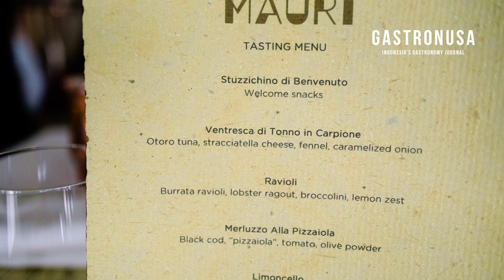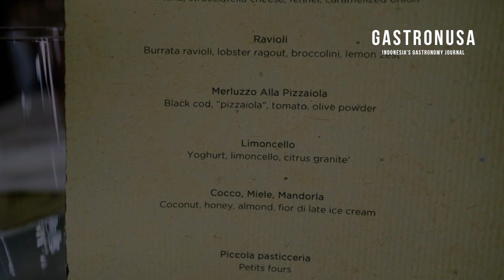Raffles Jakarta X Mauri Restaurant by Maurizio Bombini: Discover "Winter" Menu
Di acara kolaborasi antara Raffles Jakarta dan Mauri Restaurant: Discover "Winter" Menu, Maurizio Bombini melanggar peraturan tidak tertulis yang dianggap sakral di Italia: keju + ikan = tabu!

Orang Italia sangat suka keju, contohnya parmigiano reggiano. Tidak ada istilah terlalu banyak keju dalam kamus mereka, namun anda tidak pernah, atau paling tidak, jarang sekali melihat mereka menambahkan keju pada ikan.

Konon, di dunia kuliner Italia, ada sebuah aturan tidak tertulis yang melarang anda menggabungkan keju dan ikan, dan jika anda tahu orang Italia, mayoritas dari mereka cukup konvensional soal makanan. Kebanyakan chef Italia yang kami temui cenderung lebih membanggakan resep tradisional keluarga mereka, militansi mereka mengingatkan kami akan orang Padang yang selalu percaya masakan ibu mereka adalah yang paling enak!

Namun sepertinya Maurizio Bombini bukanlah chef Italia kebanyakan. Pada lunch Discover “Winter” Menu yang diadakan di Raffles Hotel Jakarta dan Mauri Restaurant, paling tidak Mauri melanggar aturan itu dua kali, kami bahkan curiga tiga kali! Namun, kami sama sekali tidak merasa ada yang salah dengan kombinasi keduanya.

Analisa dan review Discover "Winter" Menu bisa dibaca di website kami

Ini pengalaman yang cukup membuka mata, kombinasi yang dianggap tabu ternyata masih bisa “diakali”. Apakah setelah ini ada yang berhasil menggunakan topping semangka pada pizza? Atau ada yang menggunakan cocolan saos tomat pada martabak manis? Never say never!

Fine dining jakarta